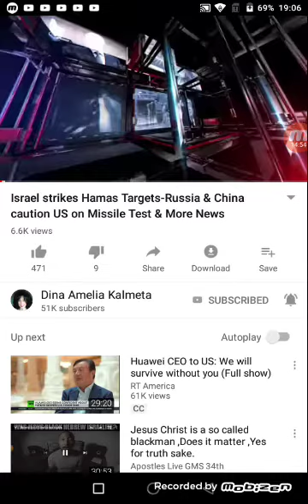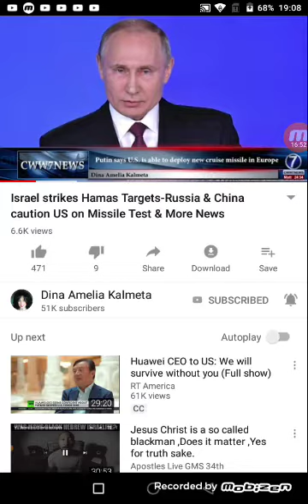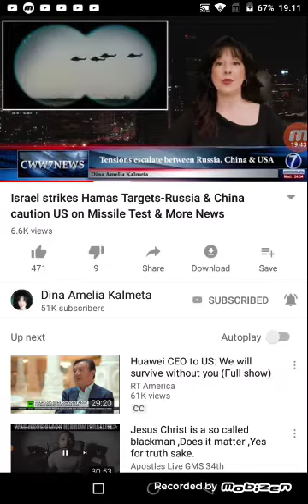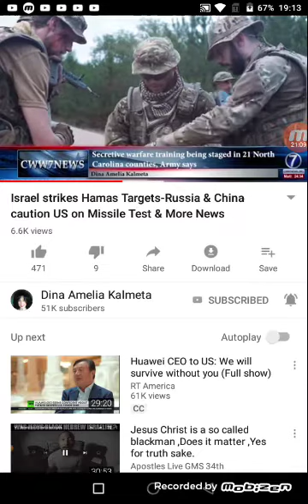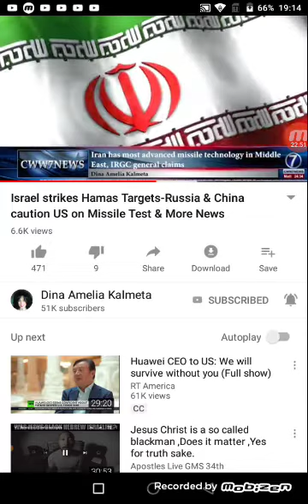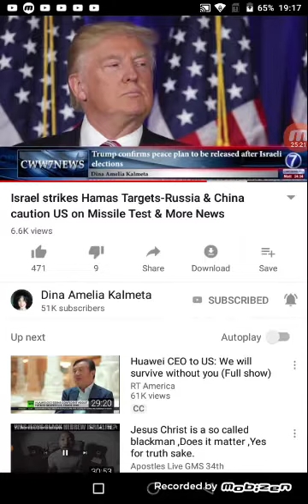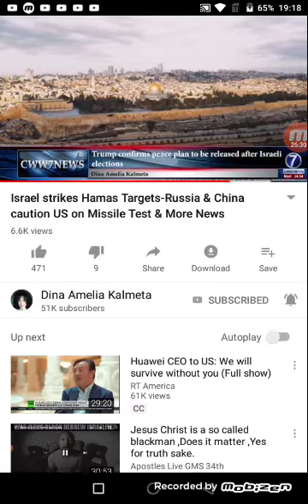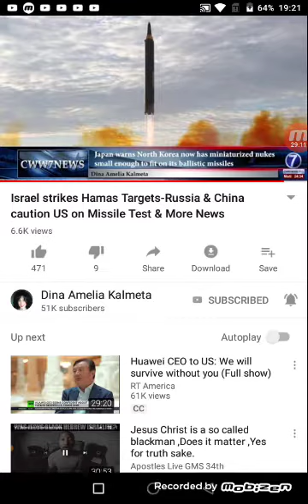Update on WW3 Russia and China caution on US missile test.. Israel strike hamasi..and more news